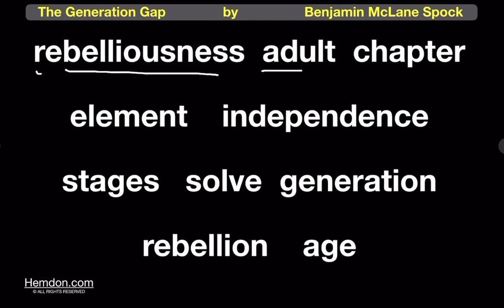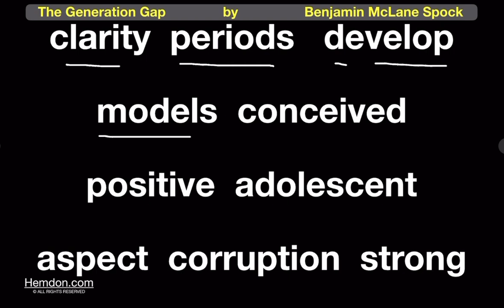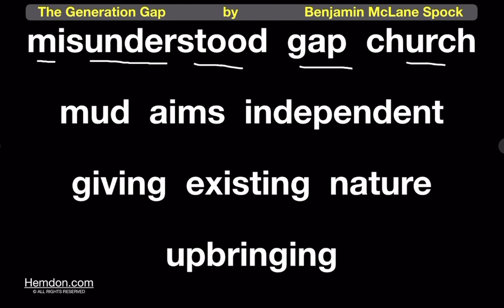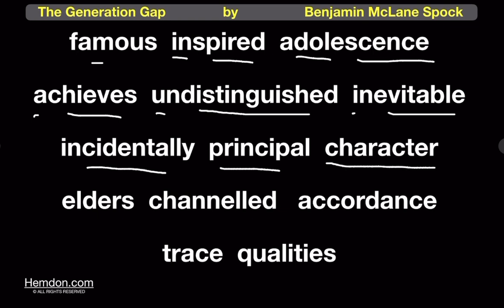The Generation Gap by Benjamin Mclane Spock, Pronunciation of Difficult Words